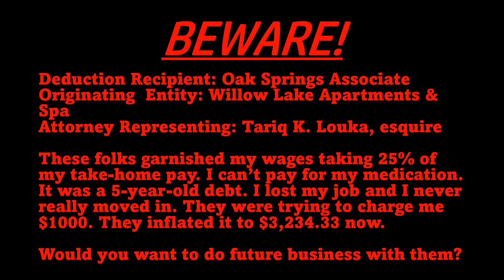Another Black Man Bullied and Financially Strapped By White Society. The Hunt A Black Man Debt Down